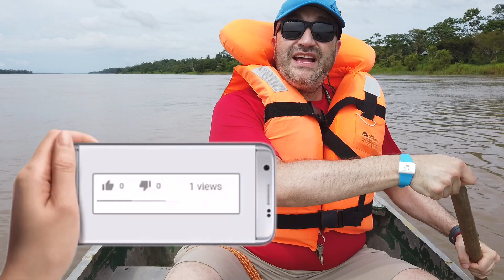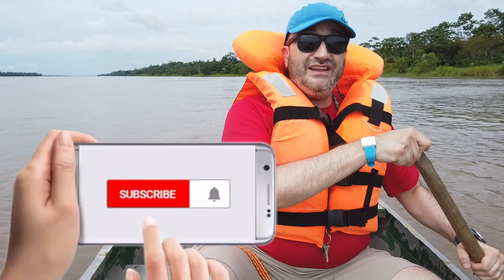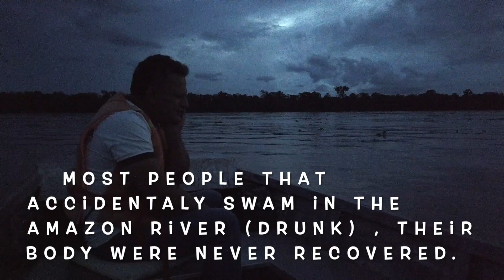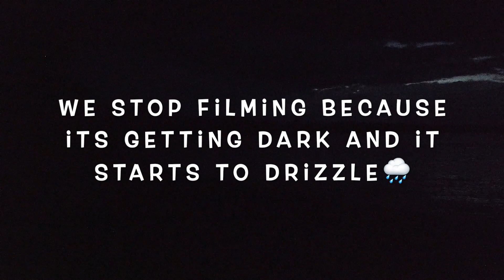CANOEING IN THE AMAZON | ANACONDA ??? WITCHES??? LOST PEOPLE??? | SPANGLISH | VILLALOBOSTRAVELS